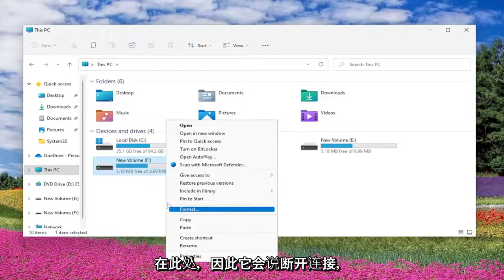如何在Windows 11/10 上删除网络驱动器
如何在 Windows 11/10 上删除网络驱动器 [教程]

在 Windows 10 和 Windows 11 上，映射驱动器的功能允许您创建对存储在连接到网络的另一台设备上的文件的快速访问。 但是，有时您可能需要删除映射的网络驱动器，因为您不再需要它，网络中的设置正在更改，或者断开连接并重新连接以解决映射问题。

不管是什么原因，Windows 10 包括使用文件资源管理器、命令提示符甚至注册表（如果前两种方法不起作用）映射和断开（取消映射）网络驱动器的方法。

在本指南中，您将学习三种在 Windows 10/11 上删除网络驱动器的方法。

本教程中解决的问题：
删除网络驱动器窗口
删除网络驱动器 windows 10
删除网络驱动器 windows 11
删除网络驱动器 windows 10 powershell
删除断开连接的网络驱动器 Windows 10
删除网络位置 windows 10
取消映射网络驱动器 windows 10

Windows 11 或 Windows 10 允许您将网络上可用的任何驱动器或文件夹添加为网络驱动器。 它使访问它变得容易，而不是花时间去网络位置然后访问它。 也就是说，一旦您处理完网络文件夹，最好将它们删除； 它只会增加访问此 PC 的时间。 本教程将指导如何在 Windows 11/10 上删除网络驱动器。

在 Windows 笔记本电脑或计算机上映射网络驱动器和其他位置是将远程数据保存在局域网中的好方法。 但是，在某些时候，您可能还想删除其中一些驱动器映射并仅保留您经常使用的那些。 在本教程中，我们将向您展示如何做到这一点。